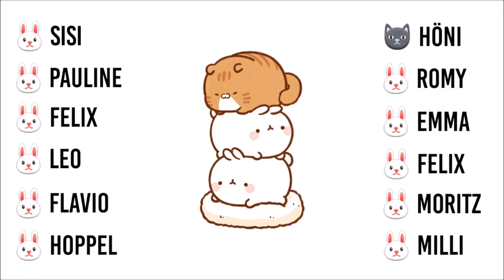FUTTERROUTINE 🐰🥕 - Futter vorbereiten für die Kaninchen | Kaninchenstar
unbezahlte WERBUNG |

in diesem Video zeigen wir euch wie wir das Futter für die Kaninchen vorbereiten. Momentan wächst noch nicht viel Wiese weshalb wir immer noch Gemüse und Obst verfüttern.

Viel Spaß 🐰

*🚫Unschöne, beleidigende und Kommentare die uns nicht gefallen werden ohne weiteres gelöscht
➡ Hier soll es friedlich zugehen!

▶️ WEITERE VIDEOS

● 🎶 Musically/TikTok: @Kaninchenstar (Pausiert, Account gibt es aber noch)

▶️ ÜBER UNS

🙋🏻‍♀️ Julia (18)
🙋🏼‍♀️ Helena (15)

🐰 Moritz (10)
🐰 Sisi (9)
🐰 Felix (7?)
🐰 Milli (5)
🐰 Emma (1)
🐰 Pauline (1)
😻 Höni (18)

▶️ EQUIPMENT

📷 Kamera:
• Canon 750d / IPhone 7
🎬 Schneideprogramm:
• MovieMaker (PC) & PowerDirector (Handy)
🌈 Bildbearbeitung/Thumbnail:
• PicsArt & Phonto

▶️ INTRO

▶️ MUSIK

Lg Kaninchenstar 🐰🥕

Eure 6 🐰 Ninis + 👩🏼 Helena (15) & 👩🏻 Julia (18)